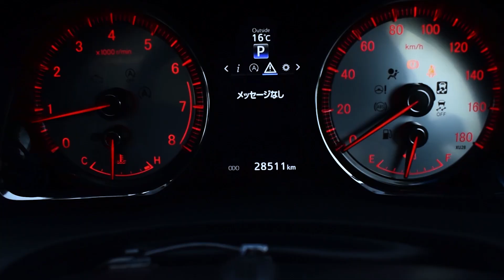2016 Toyota Harrier GS Edition Sunroof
Make: Toyota
Model: Harrier
Year: 2016
Color: Black
Transmission: Automatic
Mileage: 28,000KMs
CC: 2000
Fuel: Petrol
Country Of Origin: Japan

DESCRIPTION

GS Package
Leather Interior
Panoramic Sunroof
Steering Controls
Traction control
Cruise control
Reverse Camera
Day Time Running Lights
Genuine Alloys
Spoiler